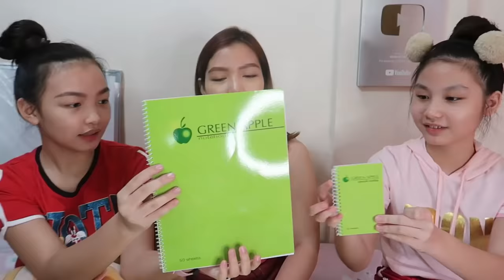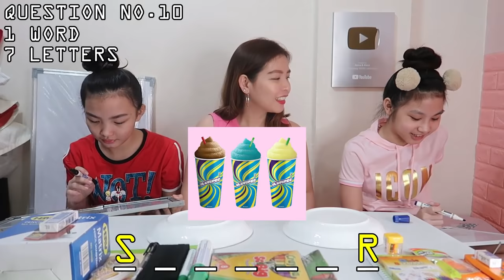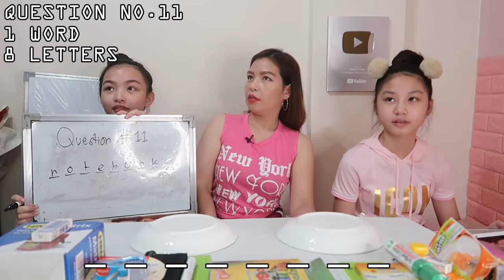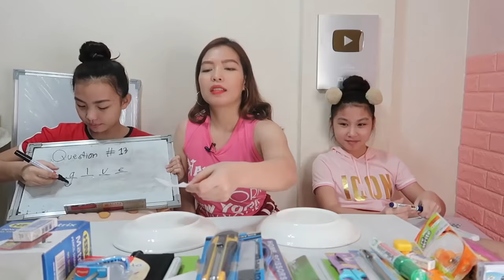MYSTERY BIG VS SMALL BACK TO SCHOOL SWITCH UP CHALLENGE | PART 2 "THE LUCKY ONE!" | Aurea & Alexa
"Sometimes YouTube doesn’t show our new videos 😔, but we don’t want you to miss out on all the fun! 🎉 Just type Aurea & Alexa in the search bar 🔍 to see our latest uploads—there’s always something awesome waiting for you! 😎🎬"

Hi Everyone! 🤗 This film a video about MYSTERY BIG VS SMALL BACK TO SCHOOL SWITCH UP CHALLENGE | PART 2 "THE LUCKY ONE!" | Aurea & Alexa 😁📱 VLOG 361